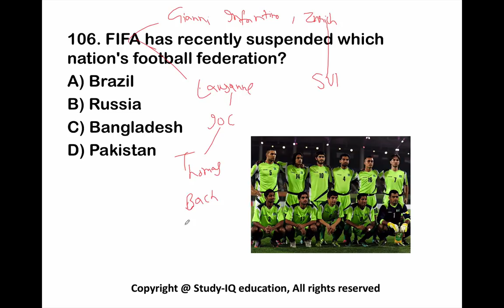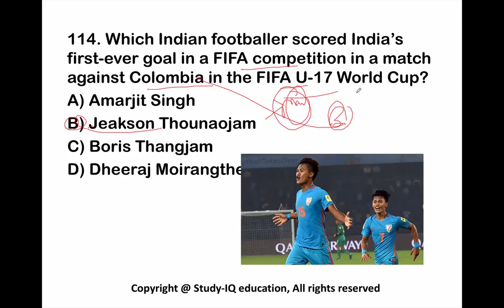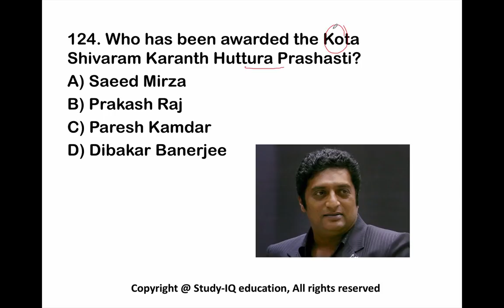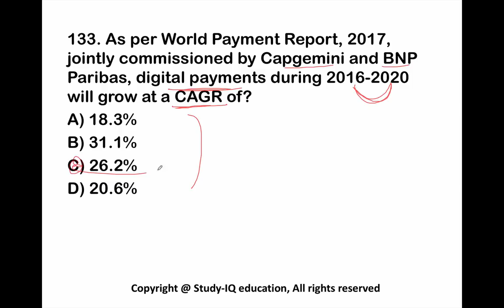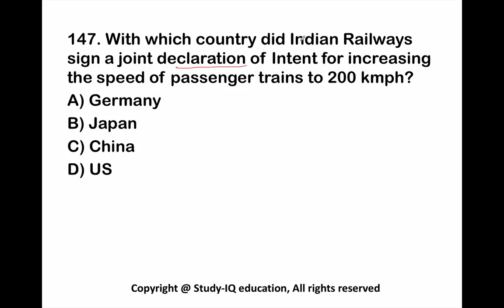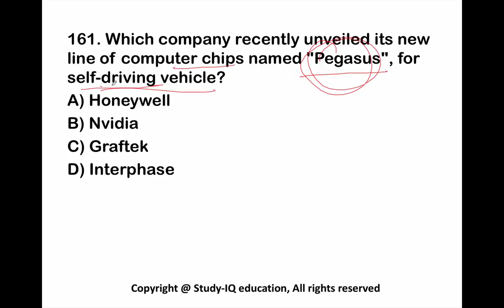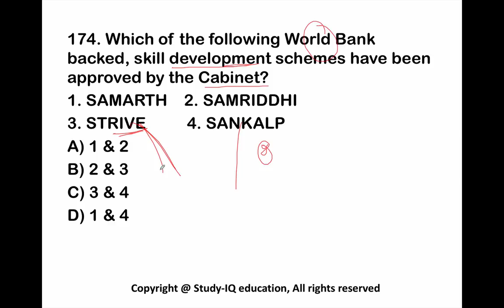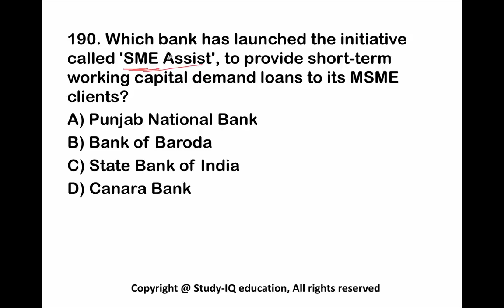(English) October 2017 2nd week part 2 current affairs - IBPS PO,Clerk,CLAT,SBI,SSC CGL,UPSC,LDC